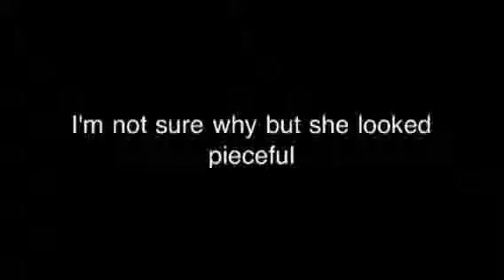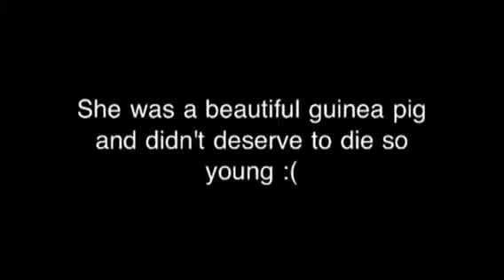R.I.P Toffee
She died the morning of the 12th of January, it was a big shock to me